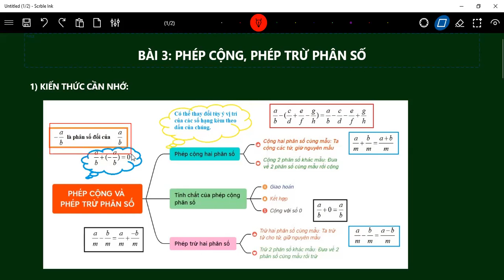SỐ HỌC 6 PHÉP CỘNG, PHÉP TRỪ PHÂN SỐ